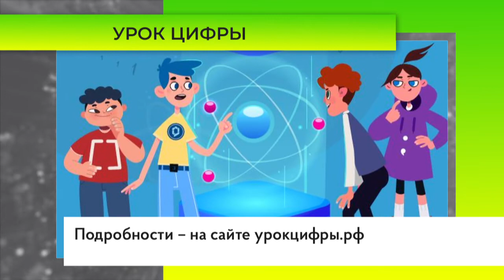Одинцовские школьники могут поучаствовать в проекте «Урок цифры»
Одинцовские ученики 1-11 классов могут поучаствовать в проекте «Урок цифры». Это цикл школьных занятий по информатике с тренировкой навыков программирования.